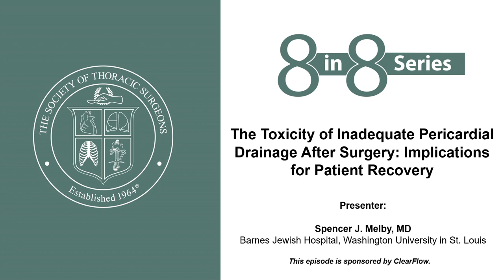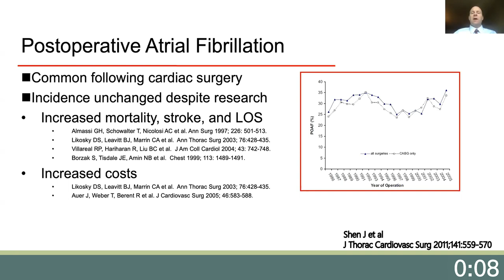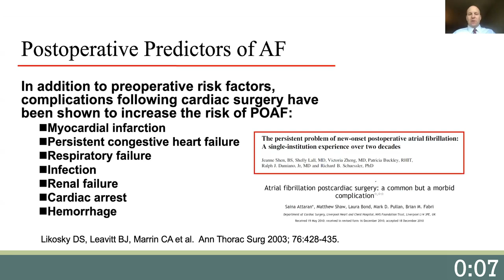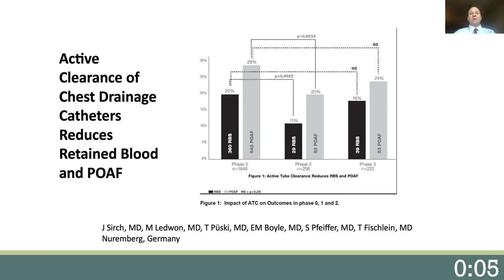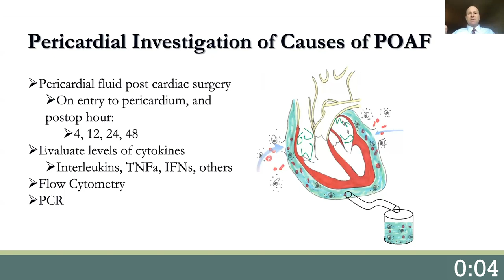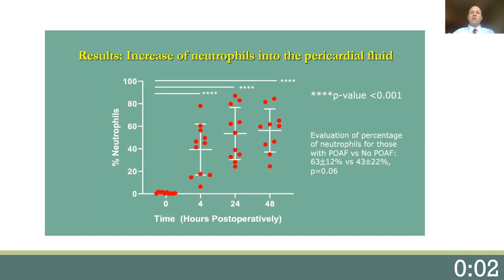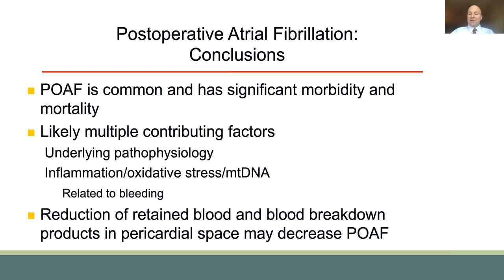Toxicity of Inadequate Pericardial Drainage After Surgery: Implications for Patient Recovery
Postoperative atrial fibrillation is the most common complication following heart surgery. This video will describe potential inflammatory components that contribute to this problem found in the pericardial space.

Presenter:
Spencer J. Melby, MD
Barnes Jewish Hospital, Washington University in St. Louis

STS invites viewers to provide feedback and ask questions.

Please note: No CME credit is associated with the viewing of web-based content. STS retains sole rights to these materials.